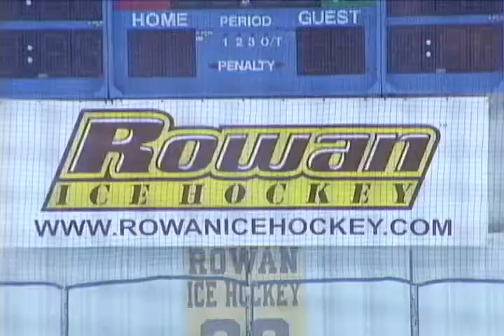Rowan Ice Hockey PSA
Public Service Announcement for Rowan Ice Hockey produced in Rowan's Television Production II class 2010.